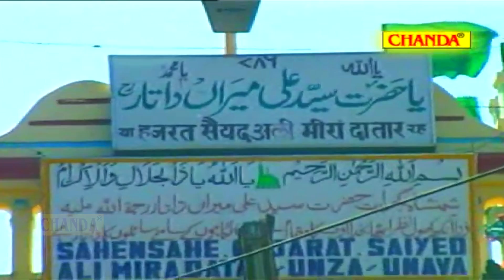रोज़ा ऐ आली लागे है प्यारा - Saiyed Mira Ali Datar - Anwar Jani - New Islamic Qawwali 2022 - Naaz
रोज़ा ऐ आली लागे है प्यारा - Saiyed Mira Ali Datar - Anwar Jani - New Islamic Qawwali 2022 - Naaz Music

Song :- Roza Ae Ali Laage Hai Pyara
Album :- Saiyed Mira Ali Datar
Fankar :- Anwar Jani
Kalaam :- Sarafaraj Sultani